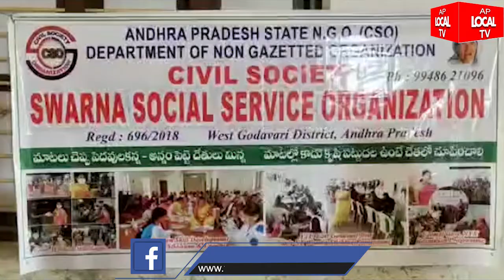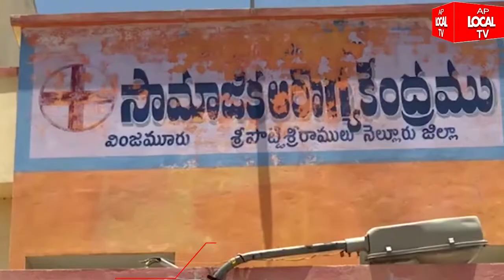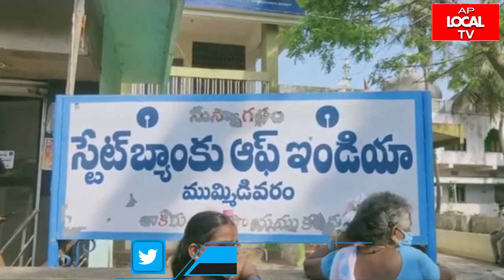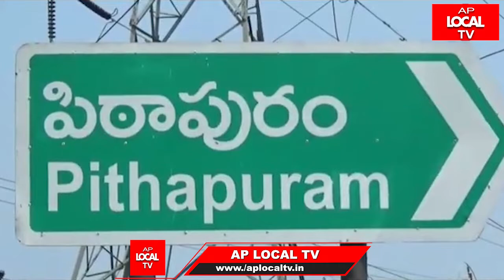MORNING NEWS AP LOCAL TV BULLETIN 30-5-2021